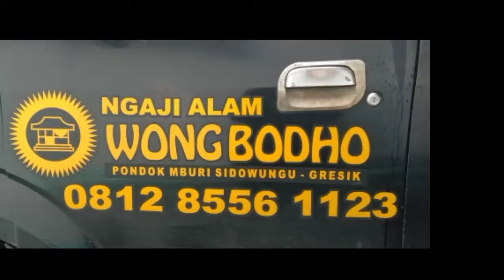Jemput jenazah Anak kecil info AMBULANCE GRATIS GRESIK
jemput pasien ambulancegratisgresik ambulancewb gresikhariini gresikjawatimur info AMBULAN WB GRATIS Jemput jenazah Anak kecil 2022 Rit ke 3

video ini tentang sosial Ambulance wb gratis

Ambulance Wb gratis VIRAL Video YouTube Shorts shortcut shortsvideoviral short tiktok